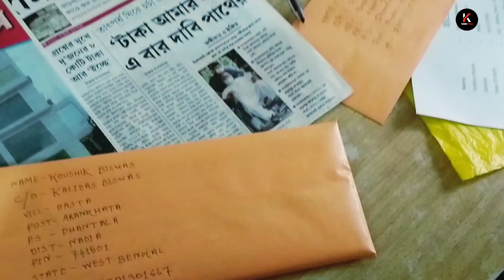একটু বেরিয়ে আসি l Ektu Berea Aashi l @Koushik Vlogs l In Bengali